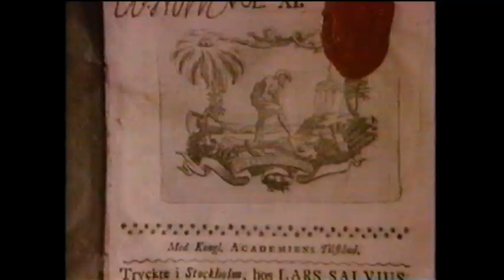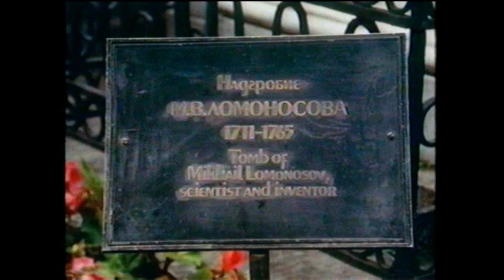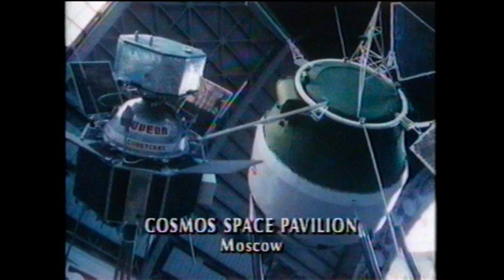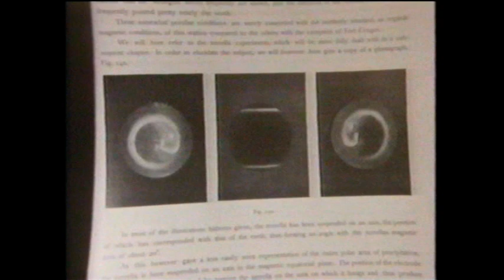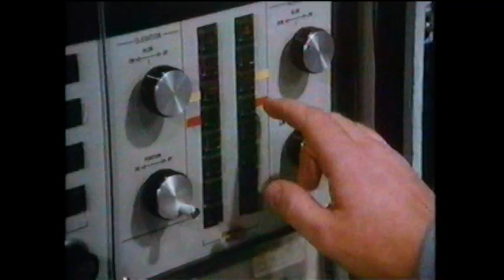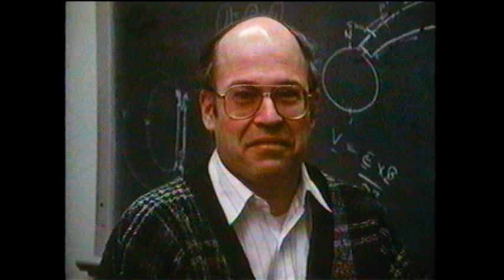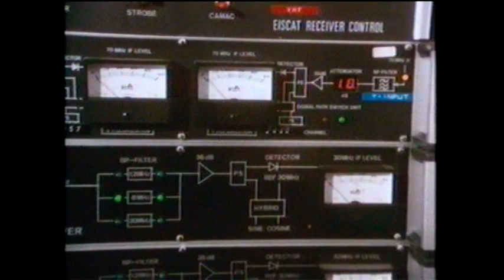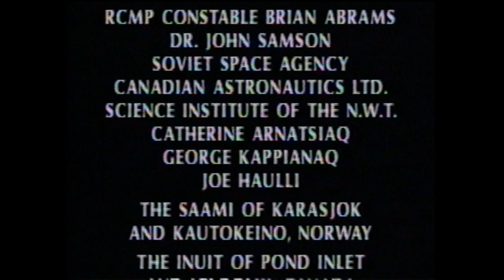The Northern Lights / Yellowknife Films and National Film Board of Canada [VHS/1992]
Since the beginning of time people have gazed into the polar skies, spellbound by dancing beams of colour… the northern lights.

Though scientists have advanced many theories to explain the Aurora borealis, and Aboriginal people around the North and pole have passed on their beliefs through the centuries, mystery still linger.

As the auroral curtains shimmer throughout the film, we experience a visual panorama of animated legends, international space launches, and indigenous people and scientists offering their perceptions of the wondrous northern lights.

“This well made documentary delves into the mystery surrounding the pale Sky fire issuing technical talk in favor of noting how these apparently flimsy veils of light have stimulated fear and curiosity in aboriginal peoples and philosophers alike.” - The financial post